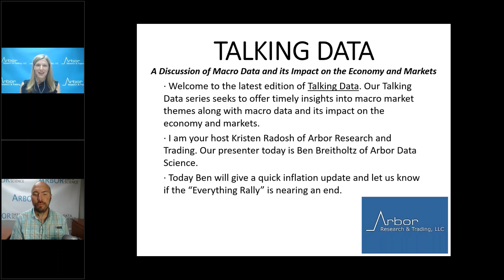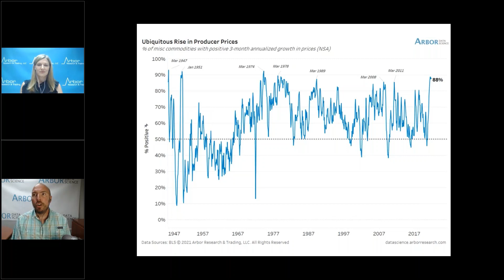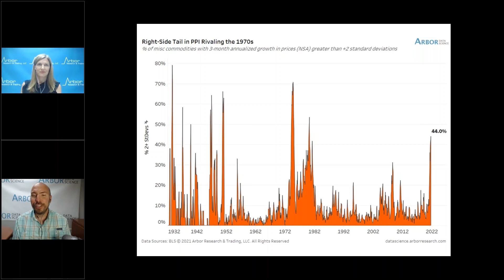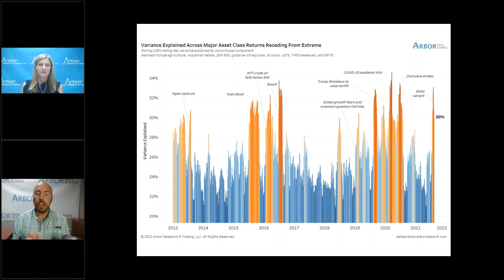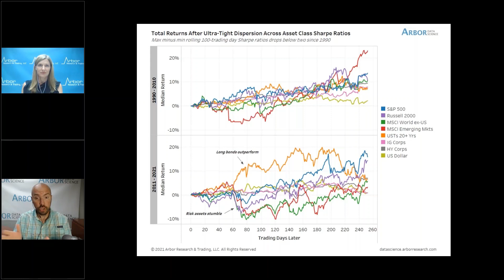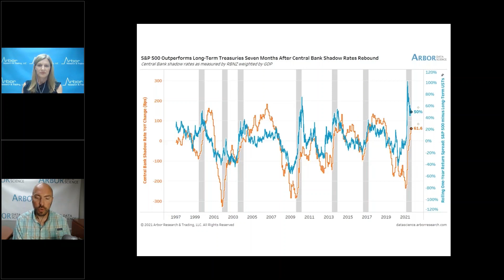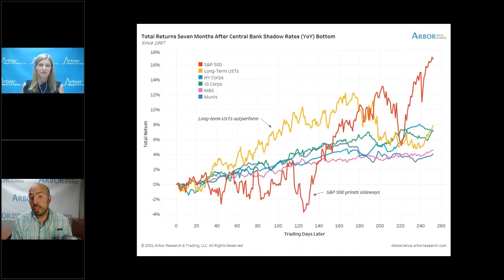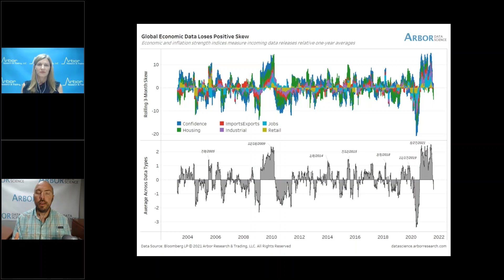Talking Data Episode #77: Is This The End Of The Everything Rally?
I am your host Kristen Radosh of Arbor Research and Trading. Our presenter today is Ben Breitholtz of Arbor Data Science.

Today Ben will give a quick inflation update and let us know if the “Everything Rally” is nearing an end.